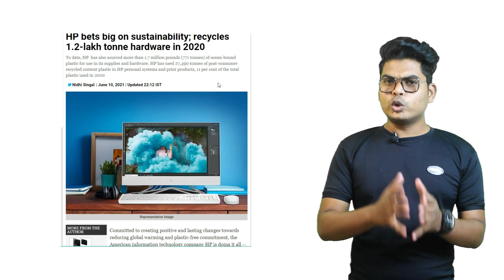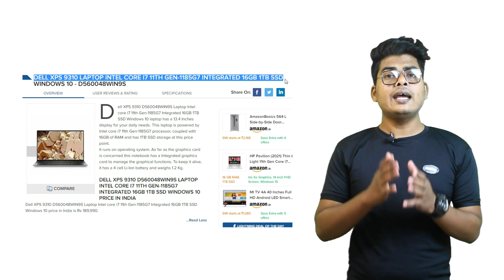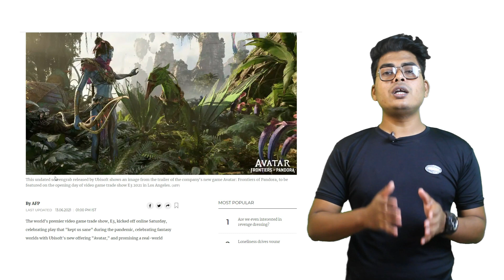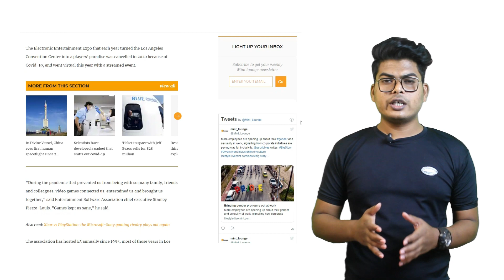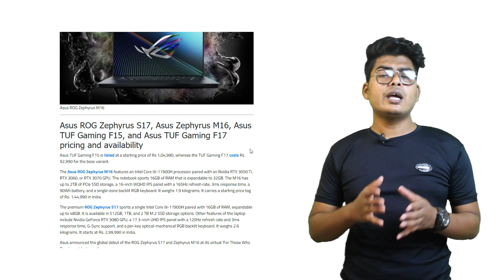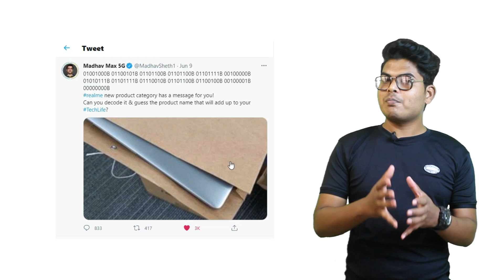Realme Laptop First Look 😍 | Asus Launched New Gaming Laptops | Good News for Gamers😉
Welcome Back to the PC- Tech News Episode 8,
I have covered all the major updates from the last week & as per your suggestions, I have also covered some gaming news.

Hello Everyone,
This youtube channel (PC-Talk with Vikram) will often contain affiliate links, which means I may receive a small commission on a purchase without additional cost to you if you buy something through my links.

The Purpose of this youtube channel is to educate the viewers about the latest PC-Tech products such as laptops, computers, and other peripherals. I share everything I know about the PC-Tech industry. I have 9 years of experience in PC sales and service, hence I will never promote any product which will not benefit the viewers.

My Gears:
My Mic